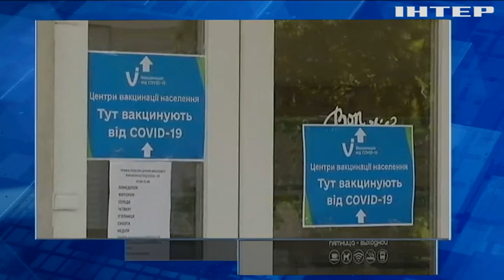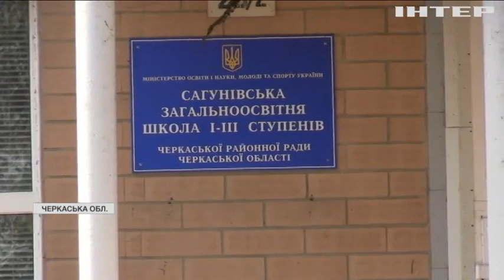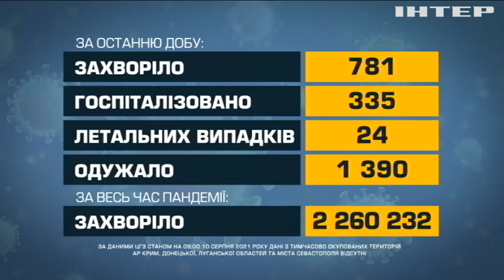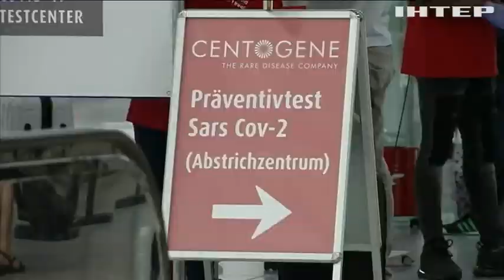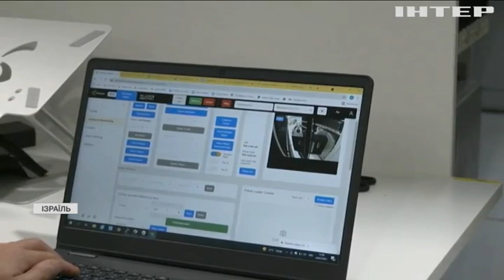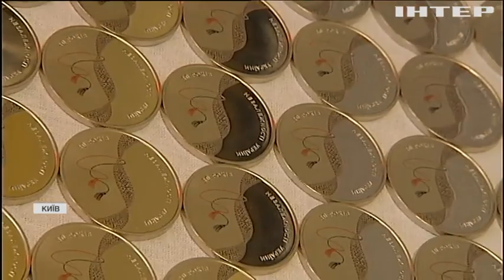Новости 17:45, выпуск за 10 августа 2021 года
Дивіться у цьому випуску: СБУ заявила про викриття агентурної мережі бойовиків. На Черкащині намагаються подолати наслідки негоди. "Не наша країна": у Пентагоні закликали владу Афганістану воювати з талібами самостійно.